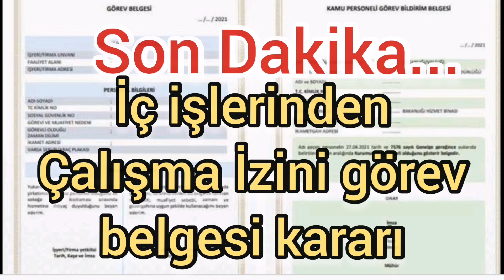İç İşleri Bakanlığının Çalışma İzni görev belgesi kararı...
İçişleri Bakanlığı 81 İl Valiliği’ne “Görev Belgesinin Süresinin Uzatılması” konulu genelge gönderdi.

Genelgede, tam kapanma döneminde üretim, imalat, tedarik ve lojistik zincirlerinde herhangi bir aksama yaşanmaması için sokağa çıkma kısıtlaması muafiyeti getirilen işkolları ve görevlileri tespit edilerek duyurulduğu bildirildi.

Genelgede, tam kapanma sürecinde muafiyet kapsamında bulunan işkollarında üretim faaliyetlerinin devamlılığını sağlamak ve muafiyetlerin suiistimal edilmesini önlemek amacıyla, sokağa çıkma kısıtlamalarından muaf işyerlerinde görevli kişilere e-başvuru sistemi üzerinden “çalışma izin belgesi” veya manuel olarak doldurularak çalışan ve işyeri yetkilisince imzalanıp onaylanan “çalışma izni görev belgesi formunu” alma ve denetimlerde ibraz etme zorunluluğunun getirildiği hatırlatıldı.

Genelgede, tam kapanma sürecinde muafiyet tanınan sektör çalışanlarına yönelik e-başvuru sistemi üzerinden bugün itibariyle 9.5 milyona yakın başvuru neticelendirildiği ve muafiyet o nedeni, güzergahı ve zamanı ile kısıtlı olacak şekilde çalışma izni görev belgesi düzenlendiği belirtildi.

İçişleri Bakanlığınca muafiyet kapsamındaki işveren ve çalışanların manuel olarak doldurdukları “çalışma izni görev belgesi formunun” geçerlilik süresi 12 Mayıs 2021 Çarşamba Günü saat 24.00'e kadar uzatıldı.